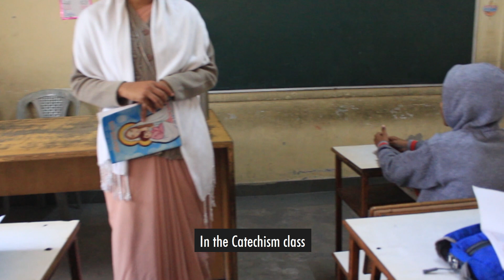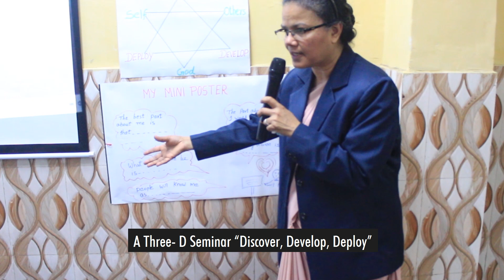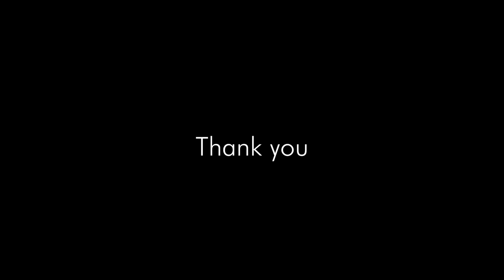Daughters of Our Lady of the Garden, Gianelli Sadan, Sangam Vihar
Daughters of Our Lady of the Garden, Mission video